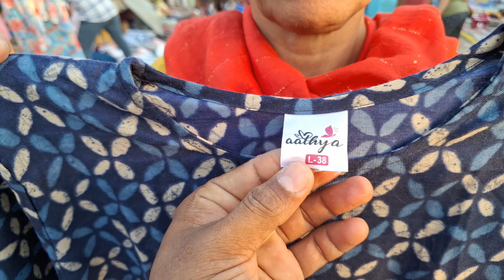₹100मे कुतिॅ😱इतना सस्ता 👗 સમતા કપડા માર્કેટ, Vadodara shopping 🛍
Dosto,आज के video मे आप को वडोदरा के गोत्री के कुनाल चार रस्ता के पास आया हुआ समता कापड माकेर्ट पुरा explore कर के बताने वाला हु,यहा पर आप को सभी चीजे जैसे की Kid's wear,Men's wear,girls wear,Ladies wear, सादी के लिए चोली,समर special कोटन कुतिॅ ,बनारसी साडी,सिल्क साडी वगेरे आप को  बहोत ही कम दामो पर मिल जाते है ,तो video पसंद आऐ तो Sher करे like करे और channel को Subscribe करे साथ मे मैने INSTAGRAM और FACEBOOK का LINK दिया है तो यहा पर भी आप SUPPORT करे 🙏

MY GEARS :-

BOYA MIC 🎤

SELFIE STICK 🤳

POWER BANK 🏦

CODLES MIC 🎤